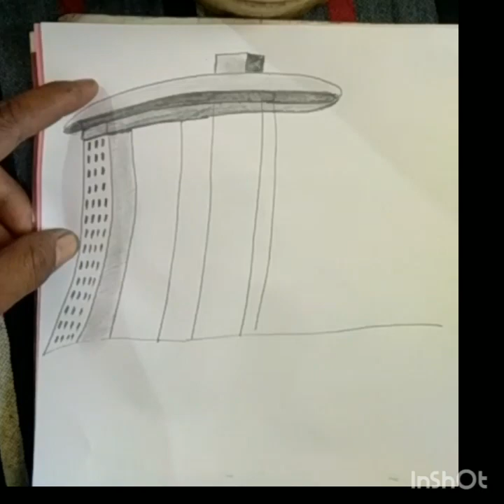Mumbai Ka Building Drawing Pencil se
pencil sketch
The Sketcher pencil sketch

► Used things
1.Pencil Name :  9B ( MONO ART DRAWING PENCIL )

2. Cotton Buds

كيفية رسم فتاة
लड़की ड्राइंग

Cover Topic :
how to draw a girl selfiee with iphone,
how to draw realistic hair,
how to draw a girl with hair,
How to Draw a Boy with Beautiful Hair,
A Boy with Mask Sketch for beginners,
A Handsome Boy Drawing,
A girl Hair Drawing,
लड़की ड्राइंग
رسم فتاة,كيفية رسم فتاة
Drawing Tutorial
How to draw a boy
draw boy
A girl with beautiful hair
beautiful hair
Thanks For Watching And Subscribe for More Sketching Videoslovers. how are you i hope that you are fine and i am a also fine. dear friends i am a sketcher and artist. i make videos step by step for beginners. see you my vides and learn.

► Used things
1.Pencil Name :  9B ( MONO ART DRAWING PENCIL )

2. Cotton Buds

كيفية رسم فتاة
लड़की ड्राइंग